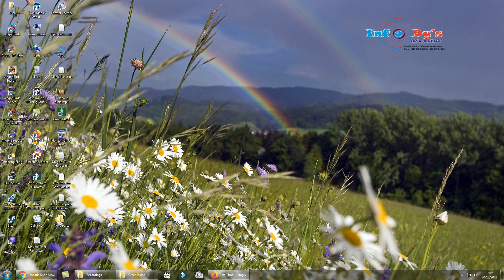PC - Green Island - Stage 3-21 [Time: 06.23]